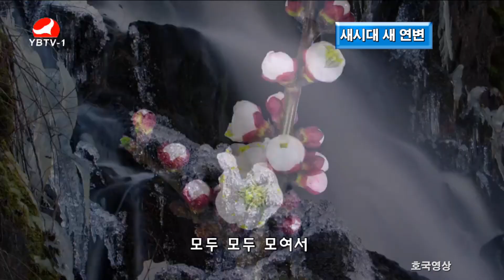연변가요 - 새시대 새 연변 (노래 최려령)